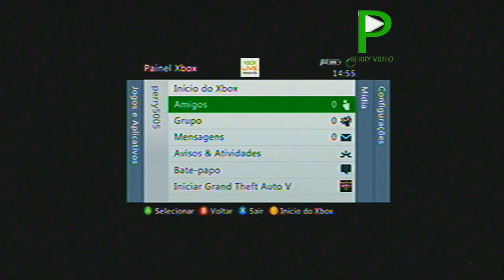GTA V #1 - ROUBANDO O PRIMEIRO CARRO (GTA 5 em Português PT-BR)